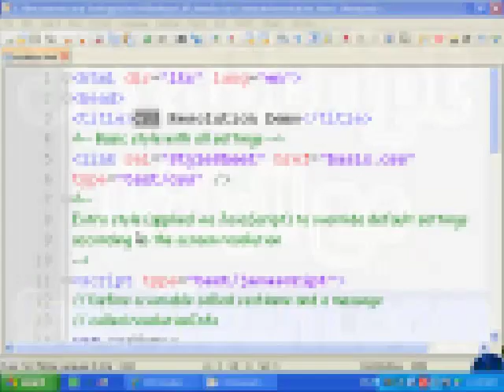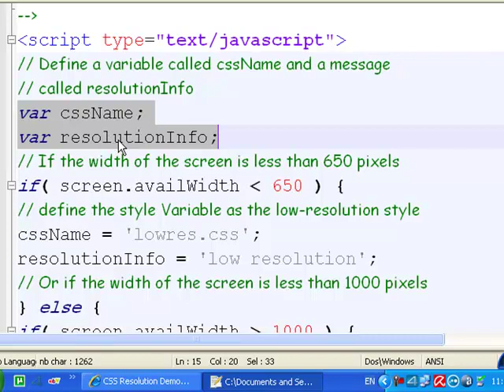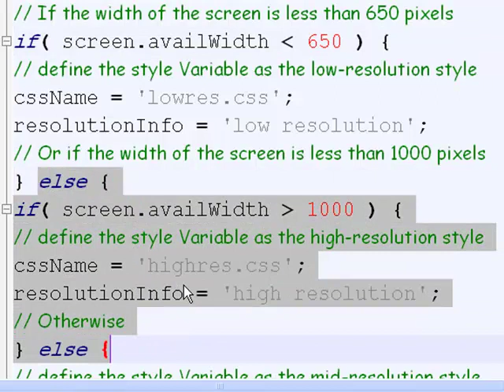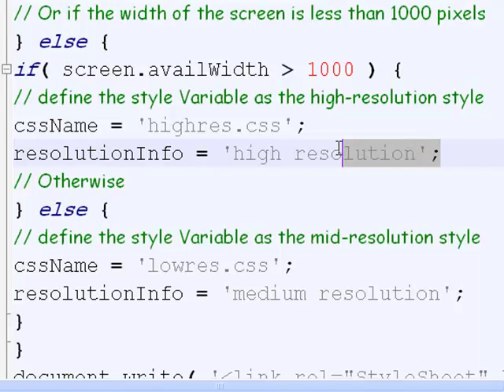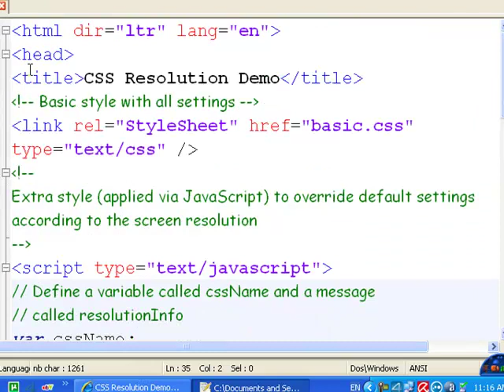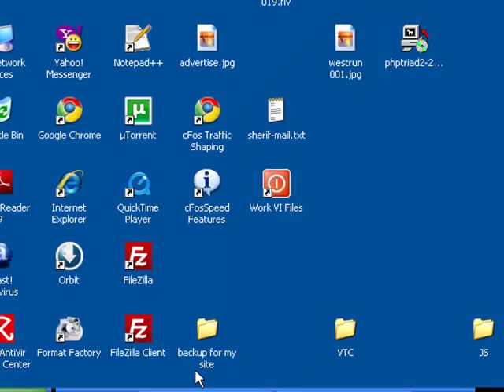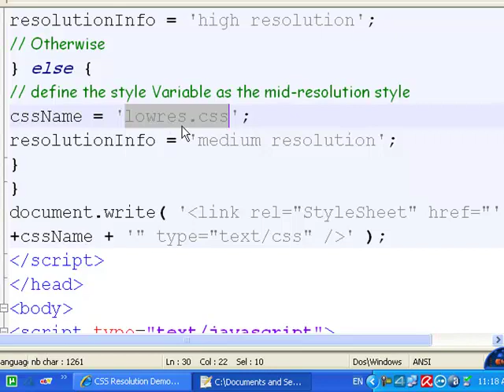javascript 020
جافا سكريبت ، javascript